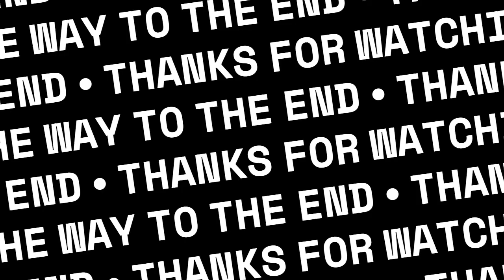STORM 4 with DISTINCT Music #2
The Shorts did pretty well overall so... here's another one.

Here's all of the music in order
Lightning Blade: Twin Lightning
Shiver Shirato Street - Naruto Shippuden Clash of Ninja Revolution 3 - Shoichiro Sakamoto/Kazuhiro Kobayashi/Teruo Taniguchi/Yousuke Yasui

Sage: Art: Massive Rasengan Mega Barrage
Naruto Shippuden Dragon Blade Chronicles Opening Composed by SuperSweep co. ‒ Ft. Shinji Hosoe

Three Tails Rampage (Rin)
Final Boss (Naruto) - Naruto Powerful Shippuden Composed by Hiroki Isoguy/Luna Umegaki/Takuya (Ino Head Park)/Ippo Yamada

Hidden Mist Jutsu: Executioner’s Wrath
Ohm’s Secret Attack – One Piece Grand Adventure Music Produced by Yūichi Hirose and Takayuki Kobara

Ice Style Hidden Jutsu: Crystal Ice Mirrors
Chopper’s Secret Attack – One Piece Grand Adventure Music Produced by Yūichi Hirose and Takayuki Kobara

Summoning Jutsu: Ten Tails Rampage (Obito)
Light Dragon – Naruto Shippuden Dragon Blade Chronicles Composed by SuperSweep co. ‒ Ft. Shinji Hosoe

8th Gate of Death: Evening Elephant & Night Guy
Mount Koryu - Naruto Shippuden Dragon Blade Chronicles Composed by SuperSweep co. ‒ Ft. Shinji Hosoe